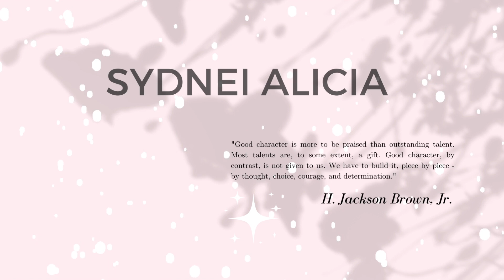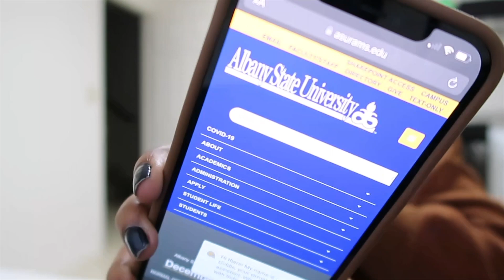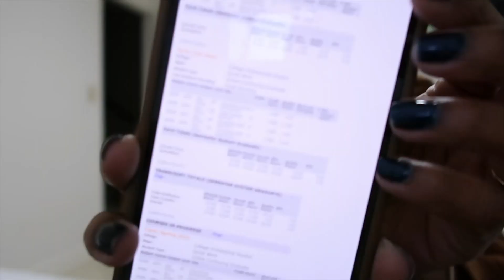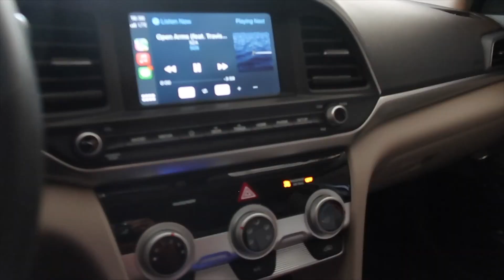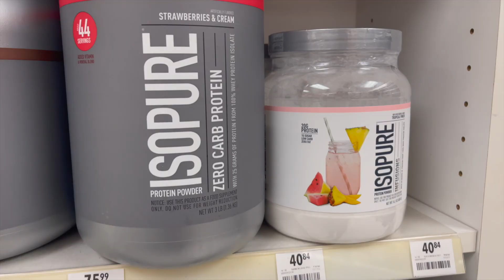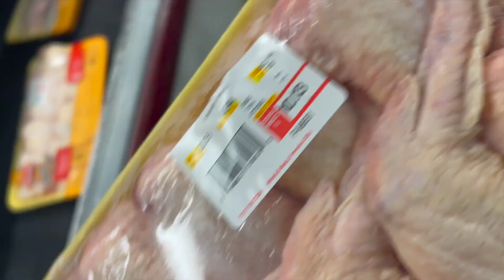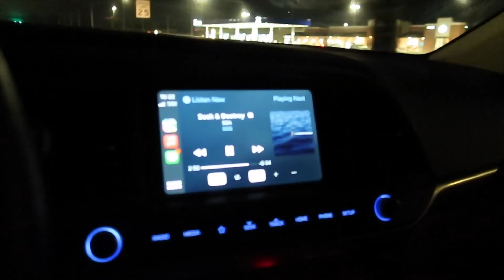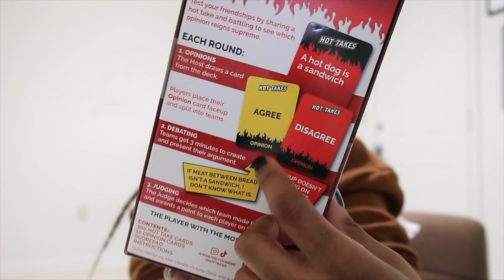Vlogmas: Stocking stuffers, 2022 reflections, OMG My grades! & HUGE grocery haul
📷  & Editing—

FAQ:
Ethnicity: Afro American
Height: 5ft Nothing ☺️
Age: 26
Branch: Air Force
Measurements:
Bust 32''-Waist 26''-Hips 35''
Shoe Size: 6.5/7